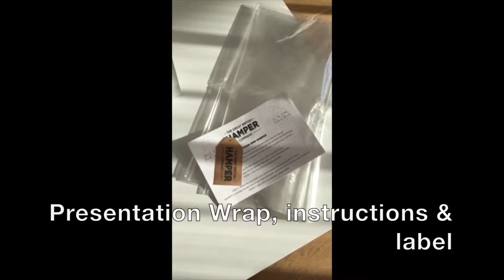Make Your Own Hamper: How To - TK MAXX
Instructional video for the TK MAXX Create Your Own Hamper.